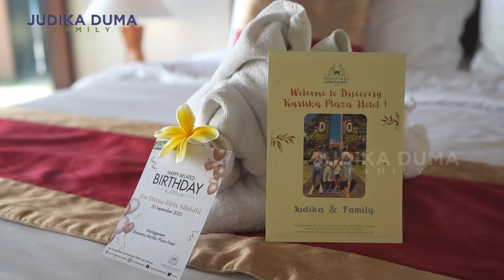LIBURAN DI DISCOVERY KARTIKA PLAZA HOTEL BALI